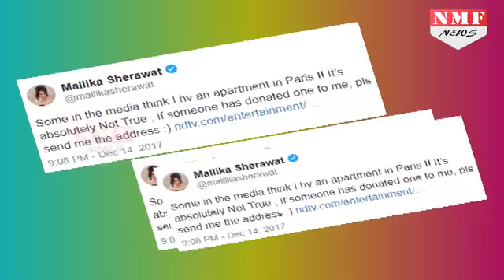ऐसा Career हुआ बर्बाद की रोड़ पर आ गईं Malika, पैसों पैसों के लिए हुईं महोताज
What Eviction? Mallika Sherawat Claims She Has No Paris Apartment Mallika Sherawat denied that she has an apartment in Paris at all, in response to reports that she is being evicted from it for unpaid rent